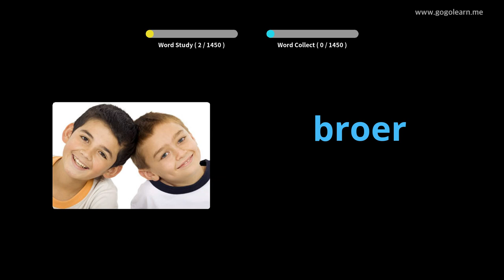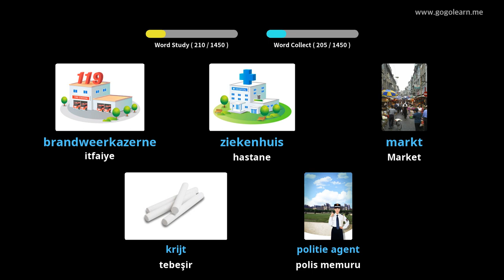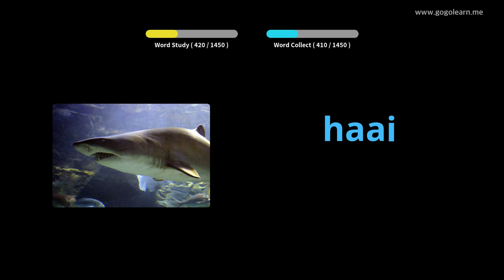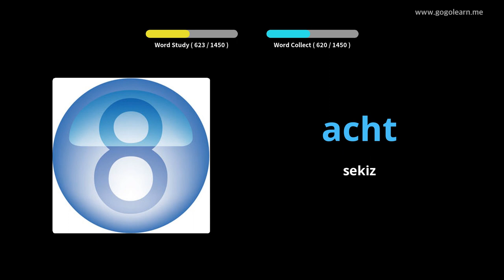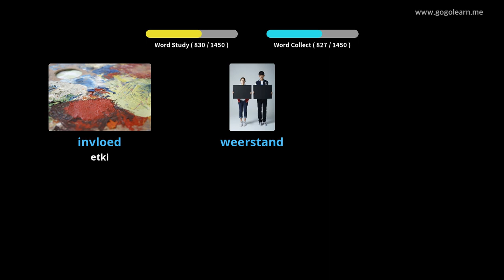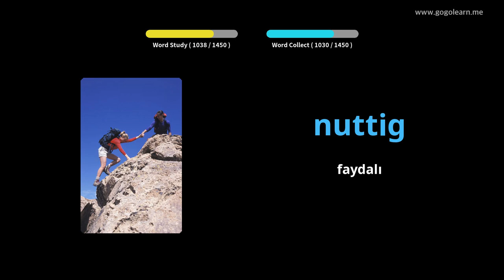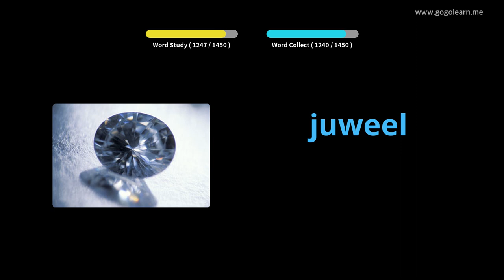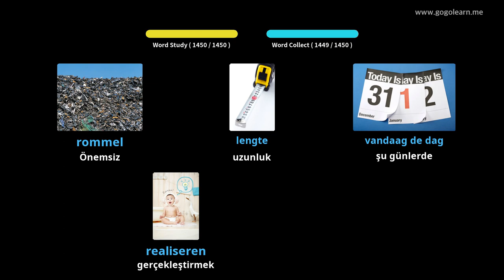Flemenkçe Resimlerle Öğrenin | Flemenkçe Kelime Bilgisi Temel | Golearn